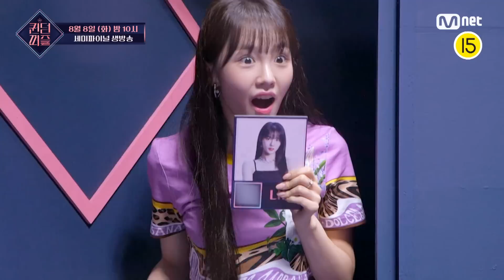[EN/JP] [퀸덤퍼즐/9회 예고] 🕊평화 OR 승리⚔ 세미파이널 인원 재조정! 파이널에 진출할 14명의 퀸을 8/8(화) 생방송에서 확인하세요!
[퀸덤퍼즐/9회 예고] 🕊평화 OR 승리⚔ 세미파이널 인원 재조정! 파이널에 진출할 14명의 퀸을 8/8(화) 생방송에서 확인하세요!

걸그룹 최상의 조합을 완성하라! Mnet 〈퀸덤퍼즐〉
Every Tuesday 10PM (KST)